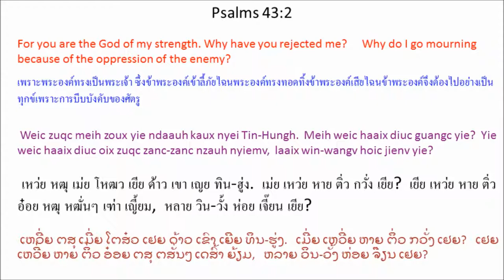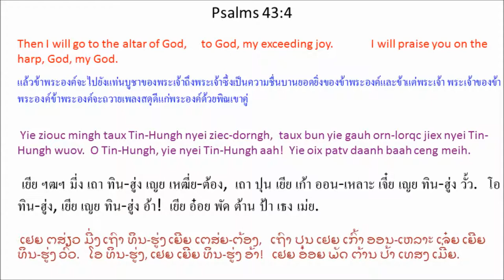Singx Nzung 43 (Psalm 43) Mien Bible - พระคัมภีร์ภาษาเย้า: สดุดี บทที่ 43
Mien Language Bible: Psalm 43
พระคัมภีร์ภาษาเมี่ยน: สดุดี 43
Mienh nyei Ging-Sou: Singx Nzung 43
เมี่ยน เญย กีง-โซว: สีง ฑูง 43
ມ່ຽນ ເຍີຍ ກີງ-ໂຊວ: ສີງ ດສູງ 43

1 O Tin-Hungh aah! Tov meih siemv bun cing yie maiv dorngc.
Tov tengx yie caengx sic, bun maiv gan Tin-Hungh wuov deix guoqv nyei mienh zuqc suei.
Tov njoux yie leih ndutv nduov mienh wuov deix caux maiv baengh fim nyei mienh.
2 Weic zuqc meih zoux yie ndaauh kaux nyei Tin-Hungh.
Meih weic haaix diuc guangc yie?
Yie weic haaix diuc oix zuqc zanc-zanc nzauh nyiemv,
laaix win-wangv hoic jienv yie?
3 Tov bun meih nyei njang caux zien leiz
cuotv daaih yienz yie,
dorh yie nzuonx taux meih nyei cing-nzengc mbong,
yaac taux meih yiem nyei dorngx.
4 Yie ziouc mingh taux Tin-Hungh nyei ziec-dorngh,
taux bun yie gauh orn-lorqc jiex nyei Tin-Hungh wuov.
O Tin-Hungh, yie nyei Tin-Hungh aah!
Yie oix patv daanh baah ceng meih.
5 Yie nyei hnyouv weic haaix diuc ndongc naaiv nzauh?
Yie nyei hnyouv weic haaix diuc
paan-paan puoqv-puoqv nyei?
Oix zuqc kaux Tin-Hungh maaih lamh hnamv dorngx
weic zuqc yie aengx duqv ceng ninh,
dongh njoux yie yaac zoux yie nyei Tin-Hungh.

1 โอ ทิน-ฮู่ง อ้า! โท้ เม่ย เซี้ยม ปุน ธีง เยีย ไม้ ต่อง.
โท้ เถง เยีย แหธง สี่, ปุน ไม้ กัน ทิน-ฮู่ง วั้ว เต๋ย กั๊วะ เญย เมี่ยน หฒุ เซวย.
โท้ เหฌียว เยีย เล่ย ดุ๊ด ดั๊ว เมี่ยน วั้ว เต๋ย เหธา ไม้ แป้ง ฟิม เญย เมี่ยน.
2 เหว่ย หฒุ เม่ย โหฒว เยีย ด้าว เขา เญย ทิน-ฮู่ง.
เม่ย เหว่ย หาย ติ่ว กวั่ง เยีย?
เยีย เหว่ย หาย ติ่ว อ๋อย หฒุ หฒั่นๆ เฑ่า เญี้ยม,
หลาย วิน-วั้ง ห่อย เจี๊ยน เยีย?
3 โท้ ปุน เม่ย เญย ฌัง เหธา เฒียน เล์ย
ธ้วด ต้าย เยี์ยน เยีย,
ต้อ เยีย หฑวน เถา เม่ย เญย ธีง-เหฑ่ง บง,
หย่า เถา เม่ย เยียม เญย ต๋อง.
4 เยีย ฯฒฯ มี่ง เถา ทิน-ฮู่ง เญย เหฒี่ย-ต้อง,
เถา ปุน เยีย เก้า ออน-เหลาะ เจี๋ย เญย ทิน-ฮู่ง วั้ว.
โอ ทิน-ฮู่ง, เยีย เญย ทิน-ฮู่ง อ้า!
เยีย อ๋อย พัด ต้าน ป้า เธง เม่ย.
5 เยีย เญย เฮญี้ยว เหว่ย หาย ติ่ว ด่ง น้าย เฑ่า?
เยีย เญย เฮญี้ยว เหว่ย หาย ติ่ว
พานๆ พัวะๆ เญย?
อ๋อย หฒุ เขา ทิน-ฮู่ง ม่าย ลั่ม ฮนั้ม ต๋อง
เหว่ย หฒุ เยีย แอ๋ง ตุ๊ เธง นิ่น,
ต้ง เหฌียว เยีย หย่า โหฒว เยีย เญย ทิน-ฮู่ง.